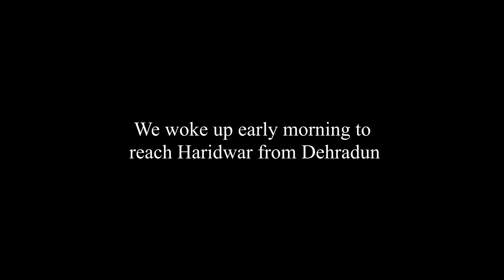हरिद्वार || कुम्भ 2021 से पहले तैयारियां | Har Ki Pauri | Haridwar Tour | Haridwar Kumbh Mela 2021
कुम्भ से पहले हरिद्वार | Haridwar | Haridwar Kumbh Mela 2021 Preparation | Kumbh Mela | Haridwar Vlog | Uttarakhand Vlog | Kumbh 2021 | Holy ganga river | Maa Ganga | har ki paidi | har ki pauri| Uttarakhand

After spending one night in Dehradun next morning we reached Haridwar, It’s my 3rd vlog of this tour and here I am exploring pawan ghaat of hari ki phaidi along with ganga river. Also covered some preparation work done by UK government for Haridwar Kumbh mela 2021.
Stay tune for more amazing Vlogs till than take care and bye.

Thanks for the Music:

Song:   Agam - मानो तो मैं गंगा माँ हूँ